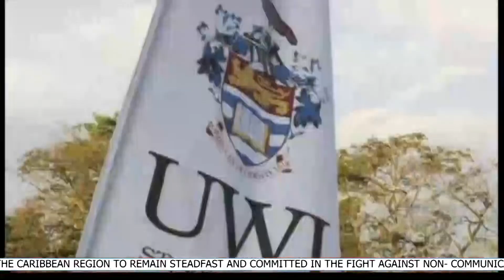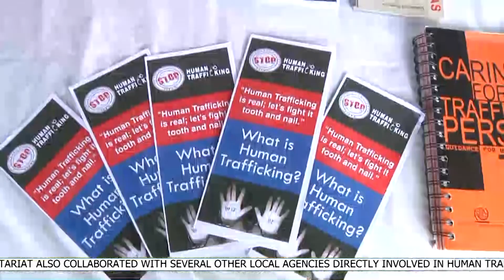ABS EVENING NEWS LOCAL SEGMENT 28TH SEPTEMBER 2018